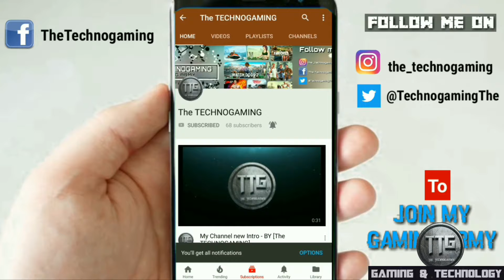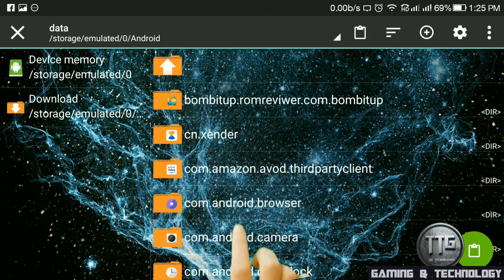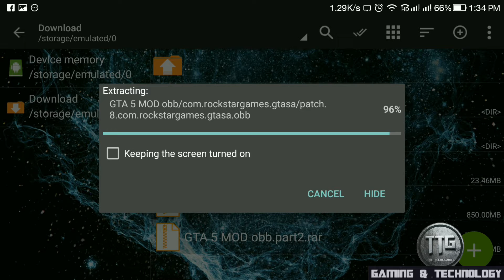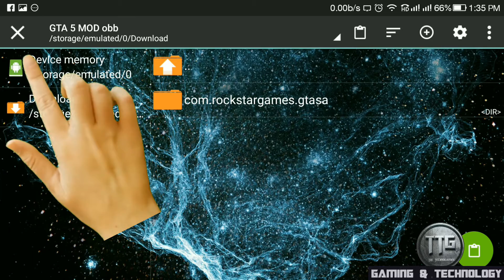How to download GTA 5 on android (Visa) Mod on Android apk+data Proof with Gameplay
Friends my Game 🎮 links are Completely Safe👍 and Genuine👌

                         🤗 NO Waiting 👍
                          🤗 NO Survey 👍
                          🤗 NO Ad-fly 👍
                           🤗 NO Bugs 👍

                            MORE GAMES BY ME